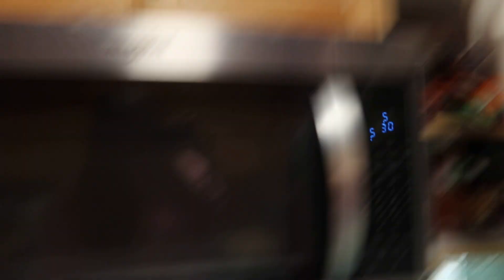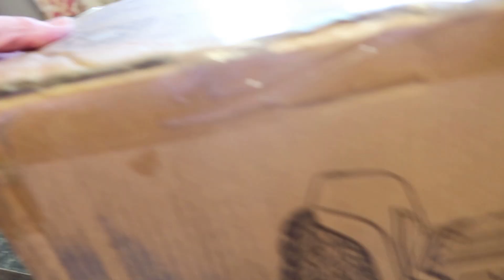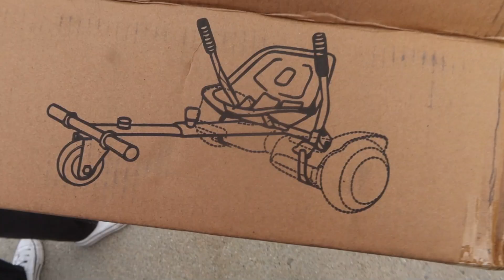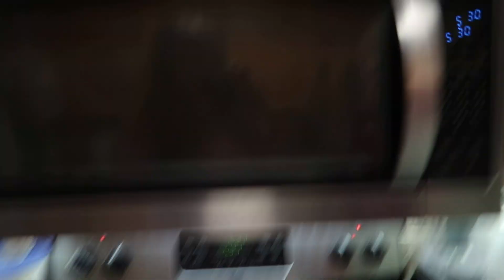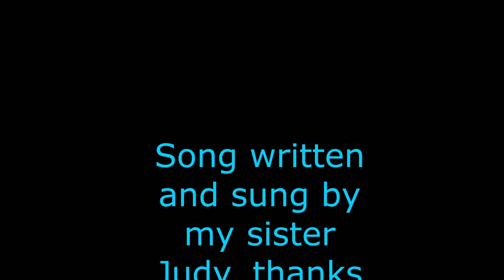My 3 Daughters Together!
So fun to have 3 of my daughters over, my grand daughter, shows the hover board, how to ride it, how to use the seat, so much fun, Amanda organizes my cupboard, we eat my chocolate lasagna , so good, too much fun

* Can be used with go-kart seat accessories;
* Gifts for kids;
* Off-road with all terrains;
* Bluetooth music player & LED lights;
* APP control: power/speed/self-balancing/light;
* Self-balancing board, easy for beginners;
* Encourage kids to exercise and outdoors actively;

Momma O
Lehi, Utah
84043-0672